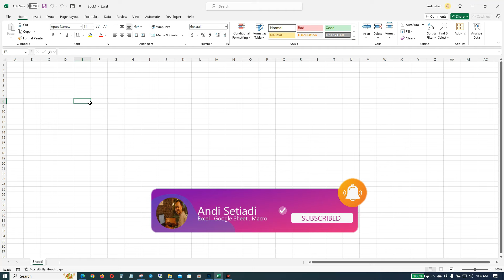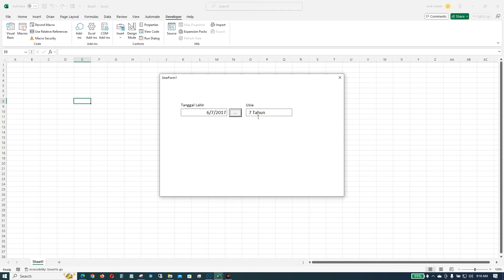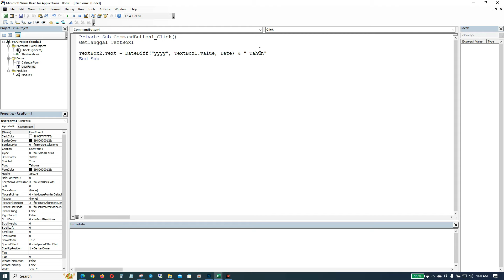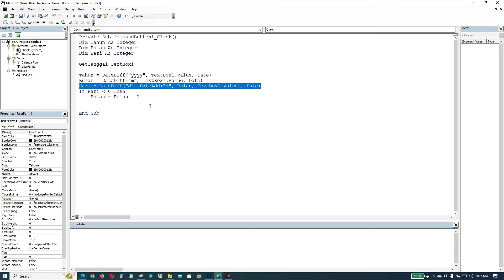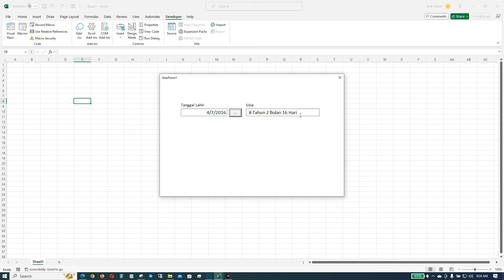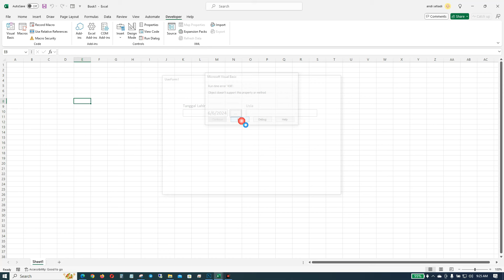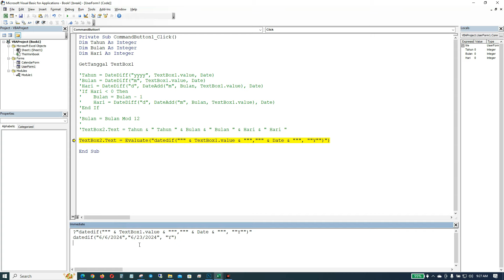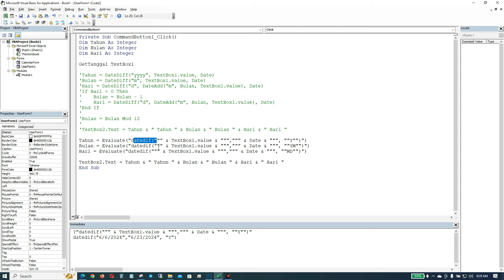Cara Menghitung Usia/Umur Dengan Menggunakan Macro VBA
Pada pembahasan kali ini saya akan bagikan 2 cara, cara pertama menggunakan fungsi bawaan dari VBA yaitu DATEDIFF dan yang kedua adalah fungsi bawaan formula Excel yaitu DATEDIF.